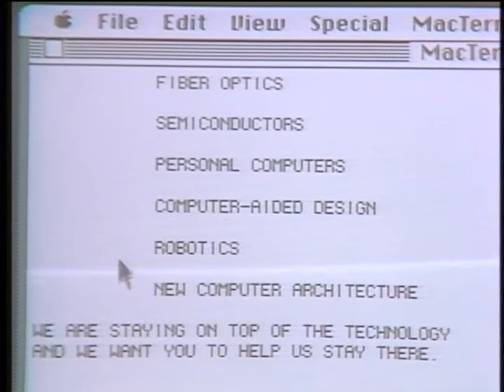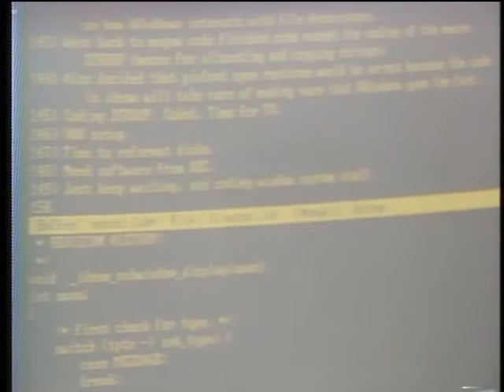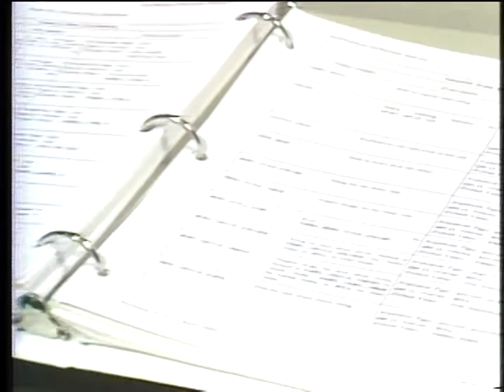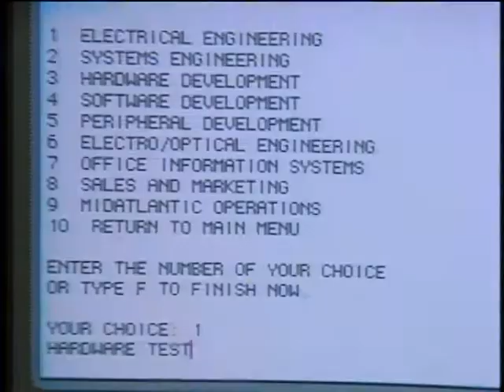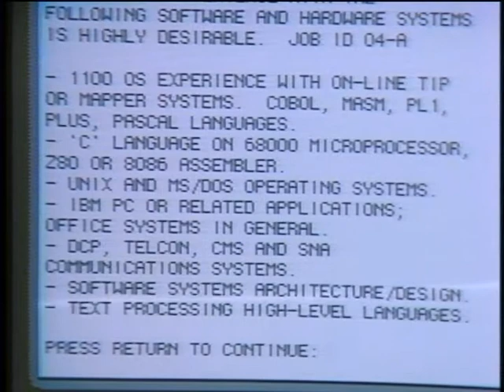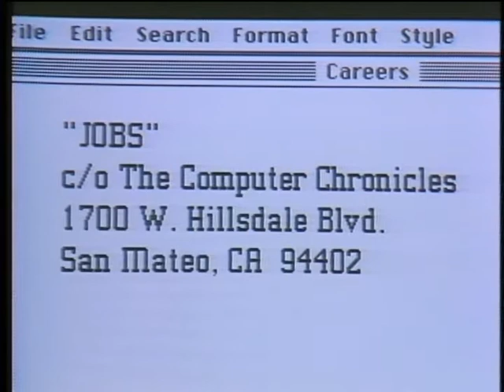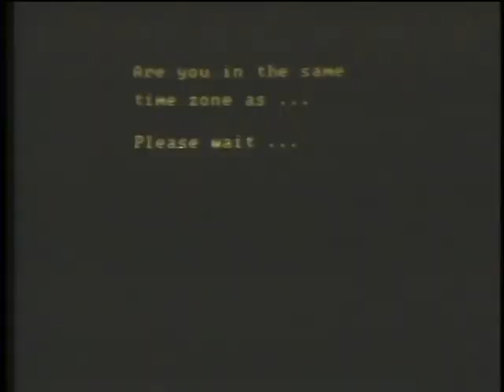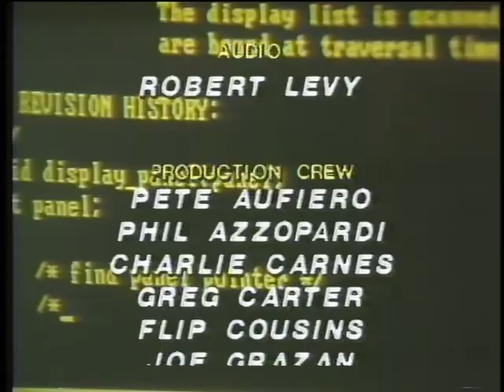The Computer Chronicles - Careers in Computing (1986)